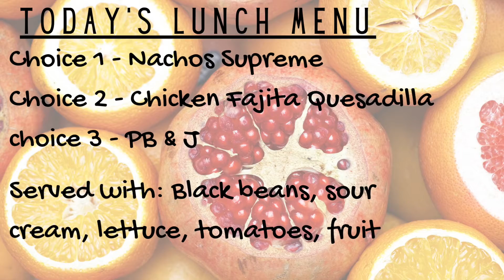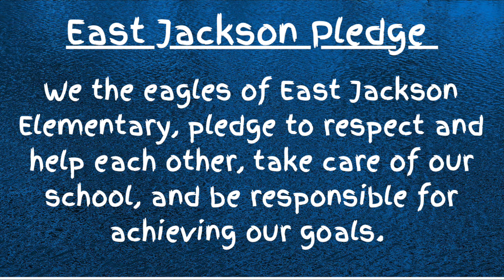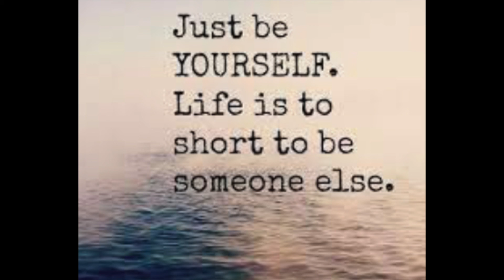Tuesday, August 17, 2021